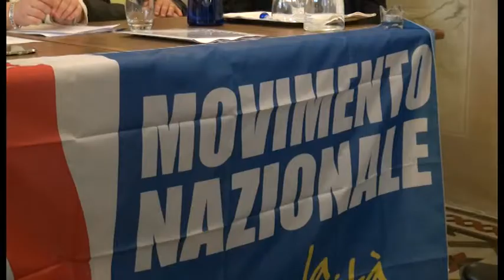Si presenta ad Arezzo il Movimento Nazionale per la Sovranità